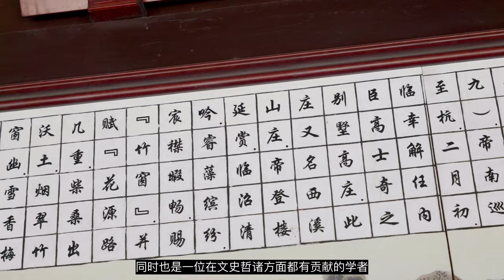杭州周末休闲去处推荐/荡着小船穿行在杭州的这座水城里旅游，我就穿越到了江南水乡